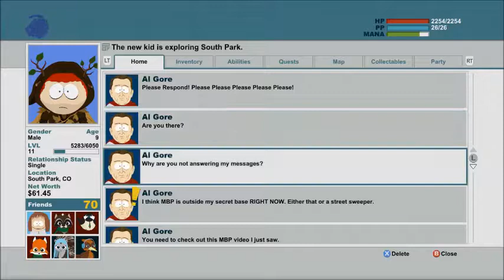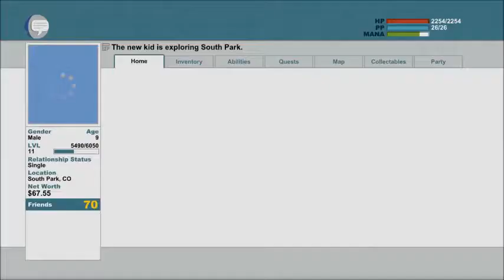South Park TSoT 42 Unfriending Al Gore